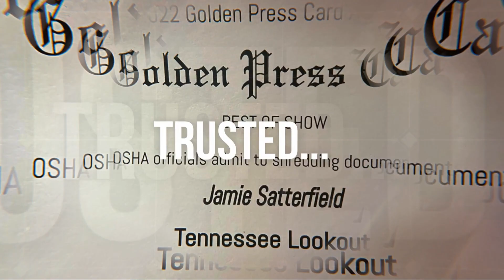The next chapter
Award-winning reporter and her next  big move